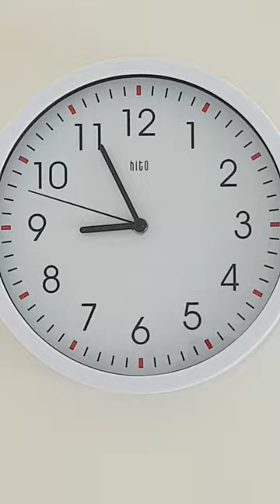Hitgo Sweeping Second Hand Clock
Hitgo sweeping second hand clock, battery powered, and virtually silent.